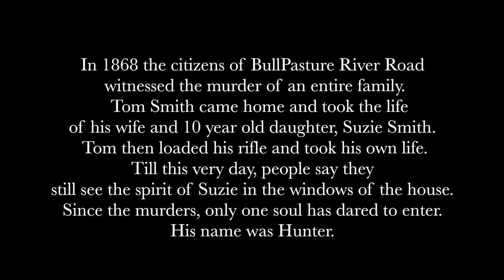Murder On Bullpasture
Haunted Story